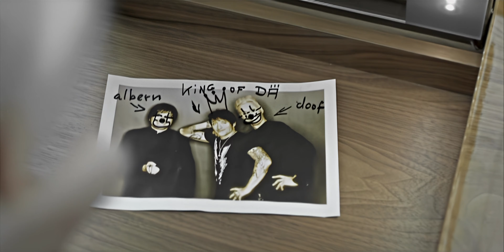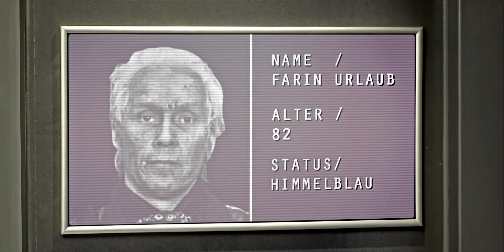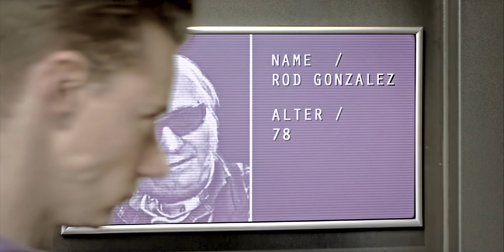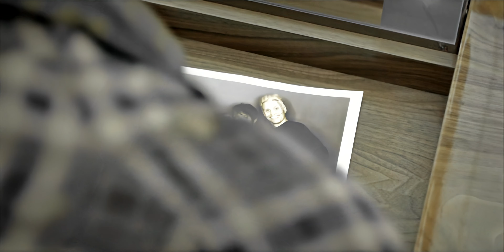Die Ärzte - Perfekt Himmelblau Breit - Remastered - 4K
DieÄrzte PerfektHimmelblauBreit Remastered 4K 2160p Dä Die Ärzte mit "HimmelblauPerfektBreit" (Video: andere Reihenfolge) vom Album "Jazz ist anders" (2007). Remastered und AI Upscaled in 4K. Sound ist ein Mix aus DVD (Geräusche) und Audio-CD (Songs).

Jazz ist anders ist das elfte reguläre Studioalbum der deutschen Punkrock-Band Die Ärzte (insgesamt das 20. Album der Band), das am 2. November 2007 veröffentlicht wurde. Das Album erreichte Platz Eins der Album-Charts und wurde mit 2-fach-Platin in Deutschland ausgezeichnet. Es wurden drei Singles ausgekoppelt: Junge, Lied vom Scheitern und Lasse redn. Außerdem veröffentlichten sie Ende 2009 die Triple-A-Seite HimmelblauPerfektBreit, die Platz 26 erreichte.

Das Album wurde produziert von Die Ärzte, gemischt und zusätzlich produziert wurde es von TeamTonic (Mirko Schaffer, Oliver Zülch, Philipp Hoppen und Rico Spitzner).

Nachdem Die Ärzte 2003 ihr letztes Studioalbum Geräusch veröffentlichten, gingen Bela B., Farin Urlaub und Rodrigo González Soloaktivitäten nach. Urlaub veröffentlichte 2005 das Soloalbum Am Ende der Sonne und das Livealbum Livealbum of Death und ging danach ein Jahr lang auf Reisen. Bela B. veröffentlichte 2006 das Soloalbum Bingo, und Rodrigo González schloss sich der Band Abwärts an.

Am 31. Dezember 2006 – anlässlich eines Silvesterkonzertes im ausverkauften Rheinenergiestadion Köln – gab die Band bekannt, dass im Herbst 2007 wieder ein gemeinsames Studioalbum folgen soll. Bei Fans löste diese Mitteilung große Freude aus, da wiederholt über eine mögliche Bandauflösung spekuliert worden war. Erstmals seit 1984 (seinerzeit zum Album Debil) arbeitete die Band ohne leitenden Produzenten und übernahm diese Aufgabe bei Jazz ist anders selbst. Grundsätzlich hatten sich Die Ärzte vorgenommen, das Album weitgehend in Eigenregie herzustellen; selbst die Bandfotos entstanden per Selbstauslöser. Der Veröffentlichung folgten die ausverkauften Tourneen „Es wird eng“ im November/Dezember 2007 und „Jazzfäst“ von Mai bis August 2008.

Für den enormen Verkauf dieser Platte bekamen Die Ärzte den World Music Award 2008.

Zur Promotion wurde das Album vor der Veröffentlichung mit „Jazz isst anders“ betitelt, was einige Fans über ein zweites Konzeptalbum nach Le Frisur, diesmal übers Kochen und Essen, spekulieren ließ. Nicht nur, dass die einzelnen Titel des Albums umbenannt wurden (z. B. Küchenjunge statt Junge oder Schimmelblau statt Himmelblau), auch die komplette Diskographie wurde passend zum Thema Kochen geändert, ähnlich dem Löschen von Bela aus der Bandbiographie zur Veröffentlichung von der Single „Dinge von denen“ aus dem Album Geräusch.

Die Verpackung der CD-Version ähnelt einem Pizzakarton und hat ca. die Maße 130 × 130 × 20 mm. Der ebenfalls in einem Pizzakarton erhältlichen Vinyl-Version liegt ein Internetgutschein bei, mit dem der Käufer sich die Lieder kostenlos im MP3-Format (256 kbps) herunterladen kann. Die Schallplatte selbst ist eine Picture-LP, wobei die A-Seite einen Pizzabelag darstellt und die B-Seite einen Pizzaboden. Die 7″-Bonus-EP stellt eine Tomatenscheibe dar.

Die Bonus-EP verfügt zusätzlich über den Hidden Track Nimm es wie ein Mann (a.k.a Kurt Cobain), welcher sich auf der CD vor dem eigentlich ersten Stück befindet bzw. beim MP3-Download als vierter Song der EP erscheint. Auf der Vinyl-Version befindet sich der Hidden Track auf der B-Seite nach dem dritten Titel.

Am 4. Dezember 2009, also über eineinhalb Jahre nach der letzten Auskopplung, wurde die Dreifach-A-Single PerfektHimmelblauBreit mit ihrem insgesamt über zehn Minuten langen Video als vierte und letzte Single veröffentlicht. Es handelt sich hierbei um drei Albumtracks, jeweils einer von jedem der drei Ärzte-Komponisten: Perfekt (Bela B.), Himmelblau (Farin Urlaub) und Breit (Rodrigo Gonzalez), die ansonsten inhaltlich nichts miteinander zu tun haben.

Die dazugehörenden Videos (die hintereinander ein einzelnes ergeben), zeigen die jeweiligen Bandmitglieder sichtlich gealtert im Altersheim. Neben der CD-Version erschien die Single auch auf einer 12"-Vinyl Schallplatte mit Dreifachhelix, auf der die Lieder parallel gepresst sind und man nicht genau auswählen kann, welches Lied man abspielen möchte.

(Wikipedia)